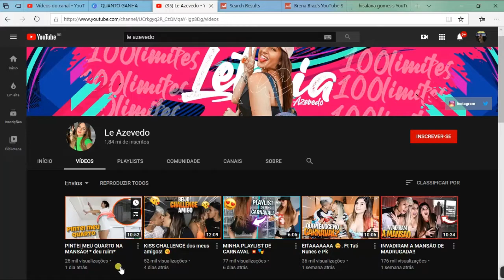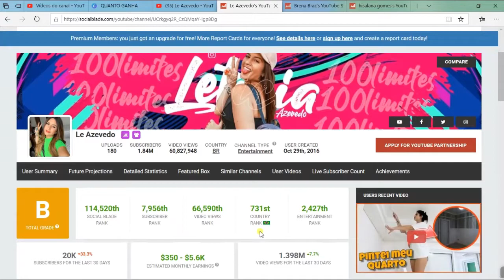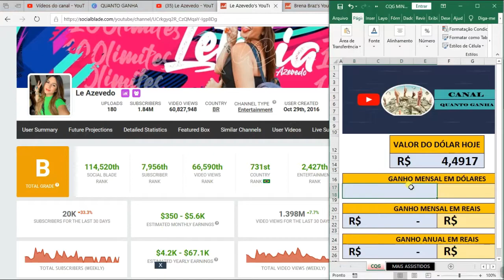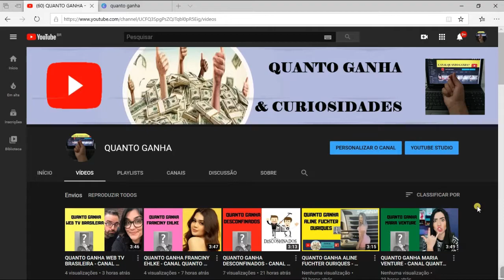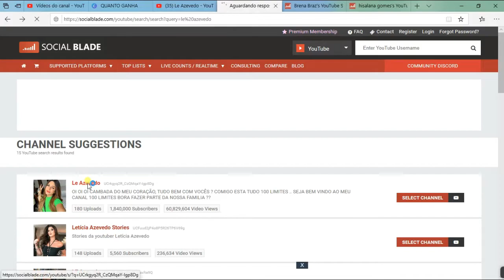QUANTO GANHA LE AZEVEDO